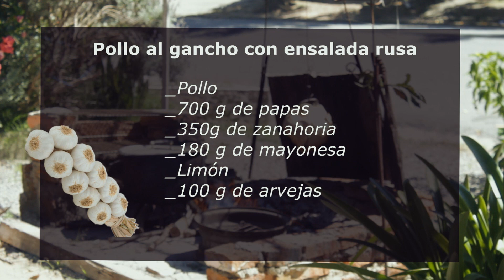Un lugar mágico con Gustavo Britos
Primer temporada del programa Un lugar mágico que conduce el cocinero Gustavo Britos , desde el patio de su comercio con un quemador rústico, cocina a fuego de leña, inspirado en el reconocido cocinero Argentino FRANCIS MALLMANN .
Gustavo Britos oriundo del departamento de Flores capital Trinidad, con estudios culinarios en panificación, repostería, cocina profesional y gastronomía internacional, lleva a la cocina lo más simple posible para quienes quieran  puedan implementar  platos desde la comodidad de sus hogares. Fundador de la empresa De Gustó empanadas, actualmente es el gerente desde hace muchos años, innovador creador de tendencias gastronómicas , hoy emprendiendo su primer programa de contenido audio visual, les agradecemos sus comentarios, criticas, todo lo que sea para fortalecer en el crecimiento de este nuevo camino, le damos la bienvenida y que disfruten de cocinar que es unas de las maneras más confortables de compartir.

Agradecer a la música permitida en este video.
Deeper - Inspiring Technology and Cinematic Corporate
e-soundtrax
Contenido encontrado en: 6:58 - 8:29

Energetic & Upbeat Sport Rock Trailer 01
e-soundtrax
Contenido encontrado en: 11:34 - 13:21

Be Happy
e-soundtrax
Contenido encontrado en: 9:56 - 11:33

Summer Travel - Energetic Upbeat Pop and Uplifting Summer
e-soundtrax
Contenido encontrado en: 4:33 - 6:57